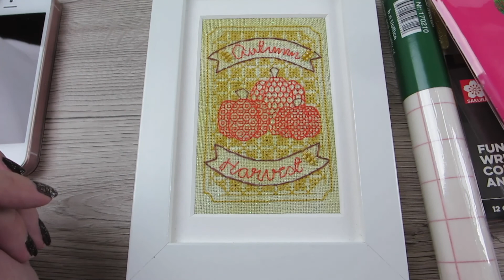I did a thing! - [January 2nd, Day 1001]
Day 1001 - January 2nd, 2018

Video stuffs:
Camera: Canon Elph 330 HS
Editing Software: Final Cut Pro X